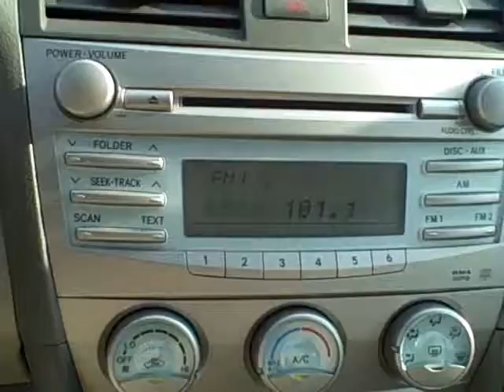Roberts Toyota 2007 Toyota Camry LE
2007 Toyota Camry LE